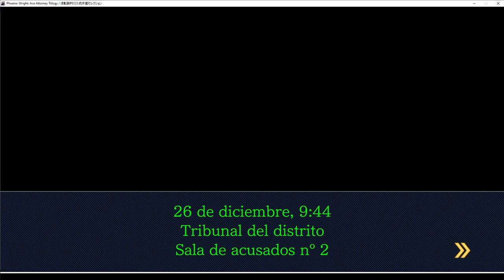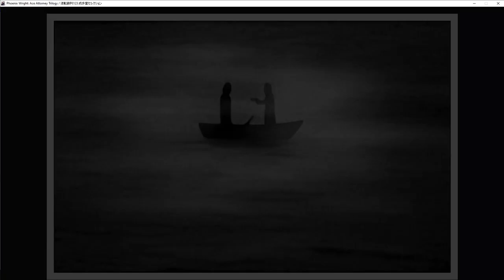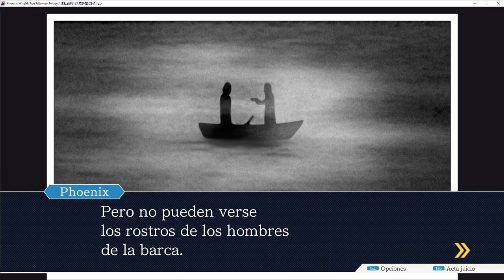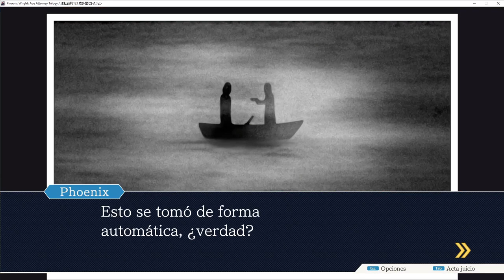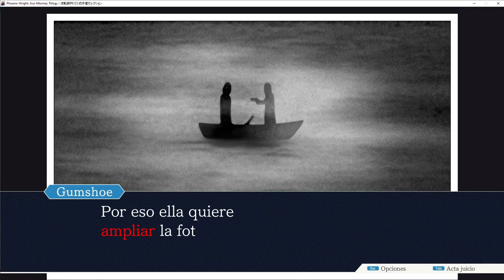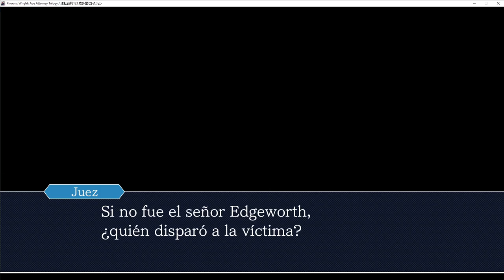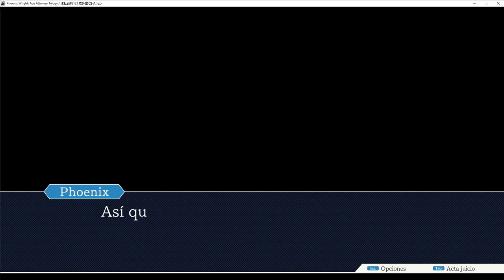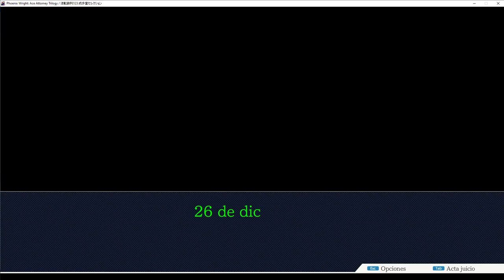¡Von Karma es INAGUANTABLE! || Phoenix Wright (Ace Attorney) #12